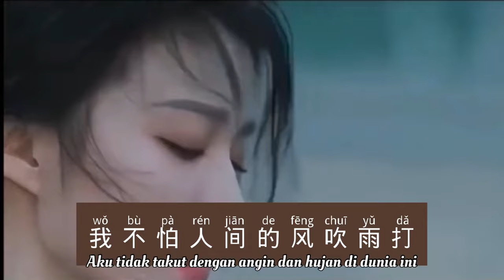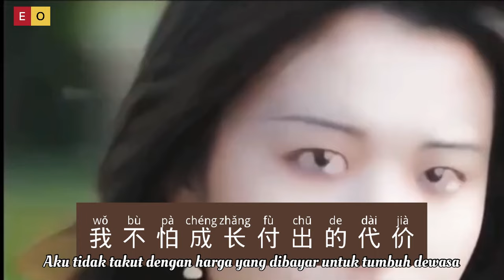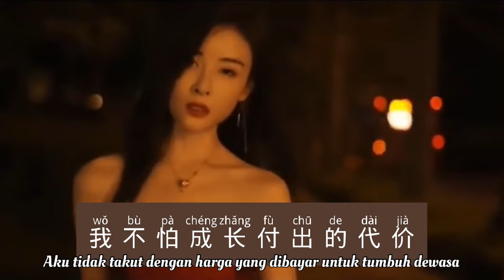最大的牵挂 - Zui Da De Qian Gua - Su Tan Tan 苏谭谭 - Chinese Song - Lagu Mandarin Subtitle Indonesia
Zui Da De Qian Gua
最大的牵挂
Su Tan Tan
苏谭谭
Chinese Song
Lagu Mandarin
Subtitle Indonesia

我不怕给生活跪下我怕你们跟我受苦啊我不怕成别人口中的笑话我怕你们也如此看我
我不怕人间的风吹雨打我怕你们尝尽酸甜苦辣我不怕遭受冷言后像个哑巴我怕你们偷偷掉落泪花

我不怕年岁越来越大我怕父母越来越老了我不怕无人诉枕边话我怕扛不起这个家
我不怕自己把自己累垮我怕无法在与命挣扎我不怕成长付出的代价你们是我最大的牵挂